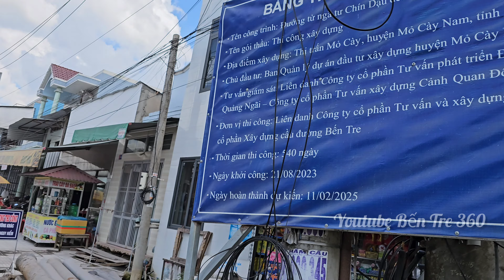Rải nhựa đường Bùi Quang Chiêu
Bến Tre 360 chuyên cập nhật tình hình đường xá, đời sống tại Bến Tre và các tỉnh lân cận. Video đăng lên luôn là mới nhất. Kênh có quay theo yêu cầu của bà con cô bác những người sống xa quê.

Tất cả video được quay đều có độ phân giải 4k và 8k. Các bạn nhớ chọn độ phân giải cao nhất để xem được những thước phim sắc nét

Đăng ký hoàn toàn miễn phí các bạn nhé.